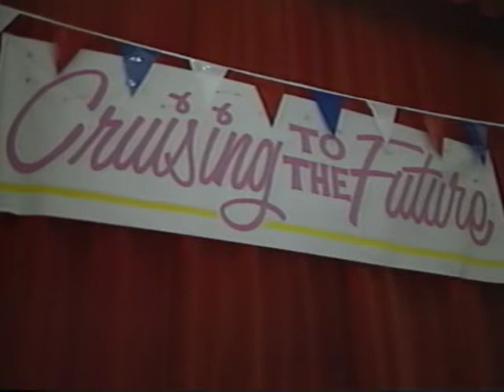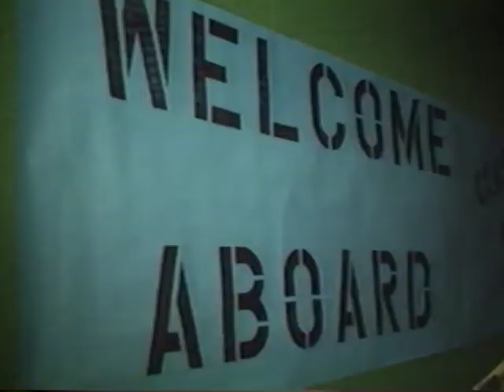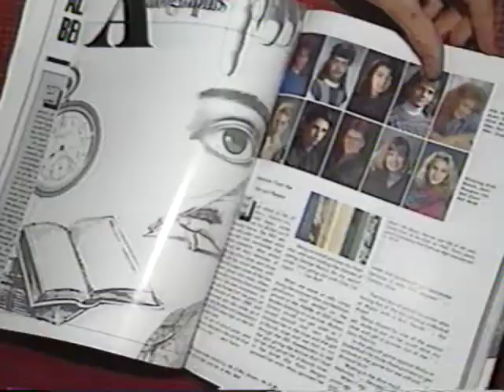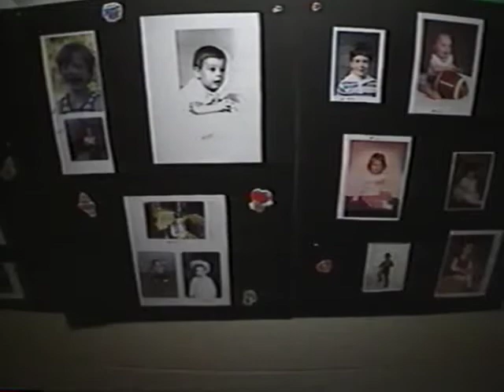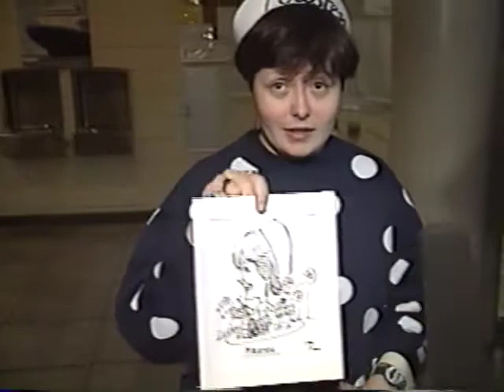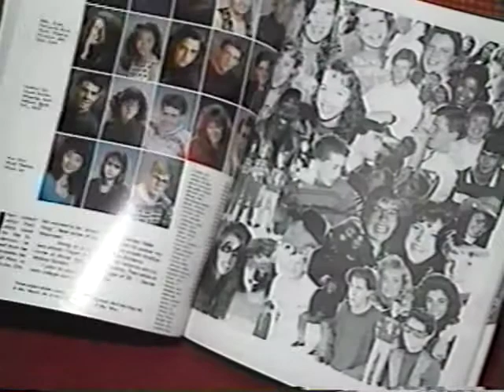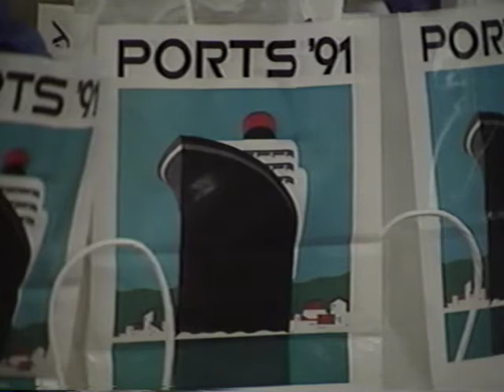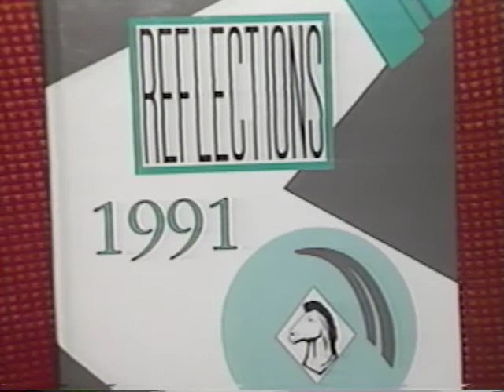1991 - Deane Senior All Night Party